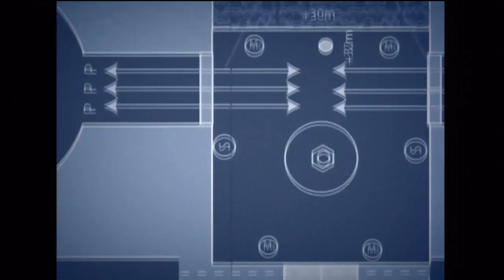Ratchet and Clank -13- Captain Qwark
We finally meet him